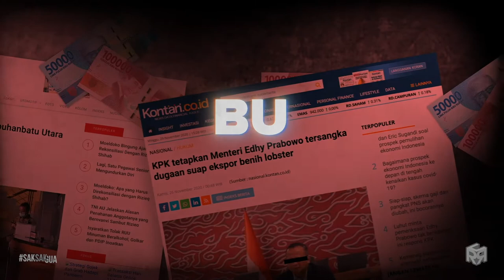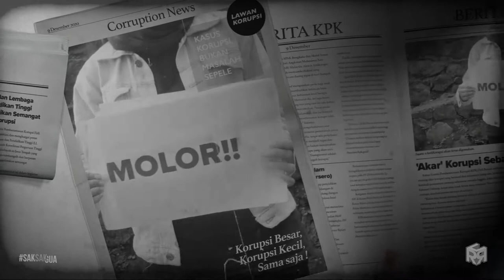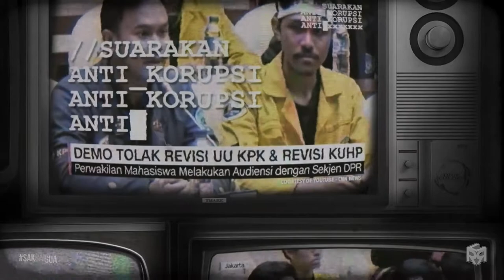AKAR PRIMITIF - Anti Korupsi (Lyric Video)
Experimental Concept for Suara AntiKorupsi Video Lyric competition 2020 (SAKSI2020).

Concept, Edited by : RCR Motion (@rcr_motion)

"Maraknya kasus Korupsi di Indonesia yg masih masif diberitakan dalam televisi (media elektronik) dan artikel-artikel berita di Internet cukup membuktikan masih kurangnya sinergi untuk memberantas Korupsi. Hingga kini, penyelidikan tentang temuan kasus korupsi oleh lembaga KPK harus tetap berjalan untuk mengungkap sesuatu yg bukan haknya. Suara suara Aksi melawan korupsi (Anti Korupsi) harus tetap di gemakan, dimana pun tempatnya dan bagaimana pun caranya, suara Anti Korupsi jng sampai tenggelam dan kalah suara dengan temuan kasus kasus korupsi di media elektronik dan artikel di internet."

"Hal itu yg menjadi dasar ide penciptaan atau konsep dalam video lirik ini yang mengusung konsep penyelidikan dan berita-berita korupsi yg terpampang di pesawat elektronik jadul yang merupakan sebuah penggambaran asosiasi dr maksud dan tujuan yg sudah di jelaskan sebelumnya"

*) Sumber data, informasi dan berita yang terdapat dalam vidio didapat dari laman / website resmi dan tanpa rekayasa serta sudah tercantum sekaligus di dalam vidio.

Terima kasih.